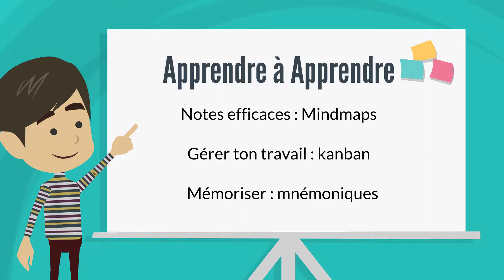Apprendre à Apprendre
Apprendre à Apprendre, c'est un atelier pour les jeunes en enseignement secondaire qui souhaitent acquérir des techniques pour réussir leur année scolaire.

Pendant cette journée, tu vas découvrir qu'étudier, ça peut être fun !
Tu vas apprendre à mieux gérer ton travail avec la méthode du kanban.
Tu vas apprendre à prendre des notes plus efficaces sous forme de mindmaps.
Tu vas apprendre à mieux étudier tes cours avec les techniques de mémorisation.

Pendant un an, tu auras accès à une plateforme d'apprentissage en ligne.  Tu pourras y visionner des vidéos, faire des exercices, discuter avec les autres participants...

Et tu seras prêt à réussir ton année scolaire et à épater tout le monde autour de toi !